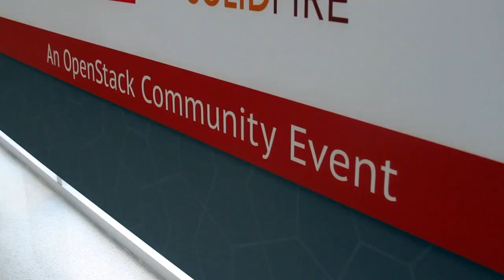Harshal Pimpalkhute, A10 Networks | OpenStack Silicon Valley 2014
Harshal Pimpalkhute, A10 Networks, at OpenStackSV 2014 with John Furrier and Jeff Frick

The data center of the future will be fully virtualized, with everything from power supplies to storage devices consolidated into a single pool and managed by software, according to an executive whose company intends to lead the way.

Florian Leibert, cofounder and CEO of hot Silicon Valley startup Mesosphere, Inc., said new applications will help drive the trend by assuming that a distributed and automated infrastructure is in place from day one. This concept goes beyond server virtualization, he said.  “The whole virtualization space is being disrupted,” Leibert told theCUBE co-hosts John Furrier and Jeff Frick in an interview at OpenStack Silicon Valley on Tuesday.  “We think what’s needed is an aggregation model, not a virtualization model. “

Ultimately, the data center will evolve to look like “one big computer,” he added. Mesosphere’s mission is “to build the operating system that runs on your entire data center.”

Founded just a year ago, Mesosphere has turned heads in Silicon Valley by raising more than $10.5 million in venture capital from blue-chip investors like Andreessen Horowitz and Kleiner Perkins Caufield & Byers, as well as by signing up name brand customers like Airbnb, Inc. and Twitter, Inc. while also partnering with Google. The company is building a suite of open source infrastructure tools based on the Apache Mesos project that enables data centers to be virtualized at a massive scale.

Mesos itself is a game-changer, Leibert said. It enables developers to program “against resources rather than against individual machines,” he noted. “You can decide as a policy on a global level which application should get which resources.”
Twitter connection

Mesosphere grew out of a project at Twitter that sought to solve scalability issues by consolidating multiple services like search from individual machines into large servers. Google had already solved the problem with its own home-grown software, but an open source version wasn’t available. “We saw that we could solve the resource problems and increase utilization by 2X to 3X,” Leibert said. The company hired Benjamin Hindman, who was building Mesos while working on his Ph.D. at the University Of California Berkeley, to bring the technology to bear on the problem.

Now Mesosphere is bringing that same technology to market, targeting not only Internet companies but enterprises. “We want to automate a lot of the tasks that have to be done in your data center completely away for you and at the same time increase resources and utilization,” he said.

Mesosphere has plenty of company. Every major systems vendor is tackling the same problem, as are networking giants like Cisco Systems, Inc., storage kingpin EMC Corp. and a host of startups. Leibert declined to identify which competitors his company hopes to disrupt, preferring to emphasize Mesosphere’s compatibility with popular standards like OpenStack, Docker and Kubernetes.

Drawing an analogy between Mesosphere and Docker, he complimented the container technology for having done  “a great job of figuring out how to package applications in its file format, but if you just have a Docker container, there’s not much you can do with it,” he cautioned. Mesosphere’s approach is to implement containerization “at a massive scale.”